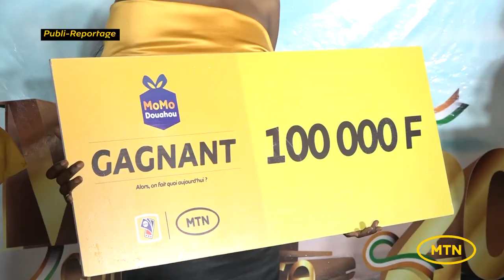Présélection Miss CI 2022 - Etape d'ABENGOUROU